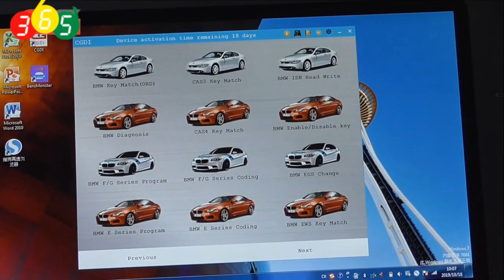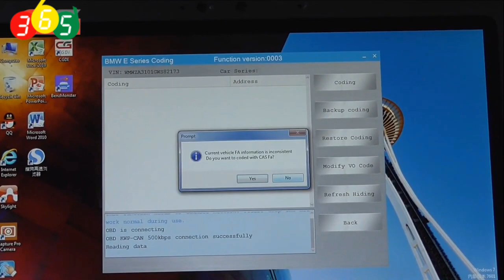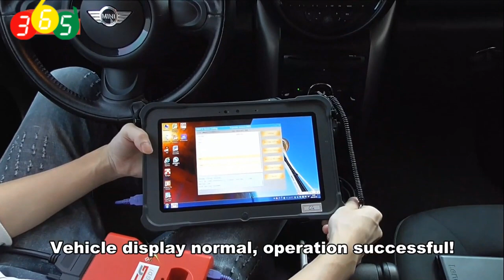2016 Mini Cooper FRM Coding with CGDI BMW obdii365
2016 Mini Cooper CAS3+ E-series R60 FRM (BMW Footwell Module) coding with CGDI Prog BMW